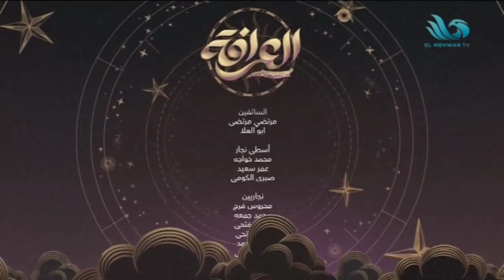الحلقة الكاملة - العرافة - ضيف الحلقة الفنان سعد الصغير (27/4/2021)